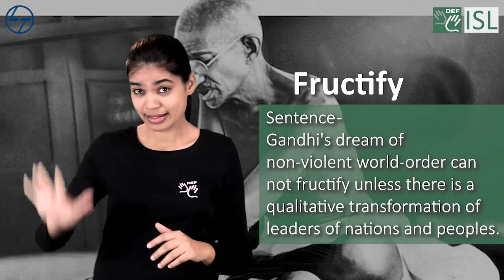Fructify (verb) Word of the Day for January 11th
Fructify (verb)
Meaning -to produce a good or useful result:

Sentence - Gandhi's dream of non-violent world-order can not fructify unless there is a qualitative transformation of leaders of nations and peoples.